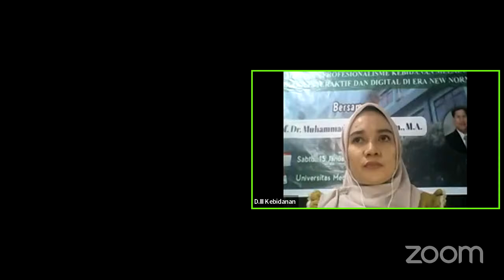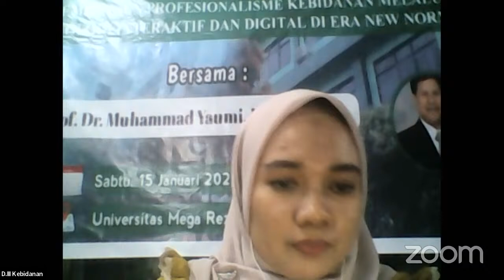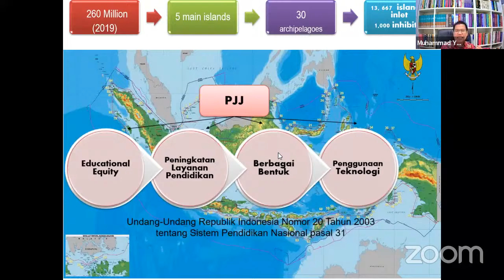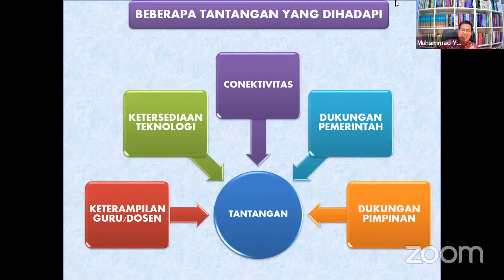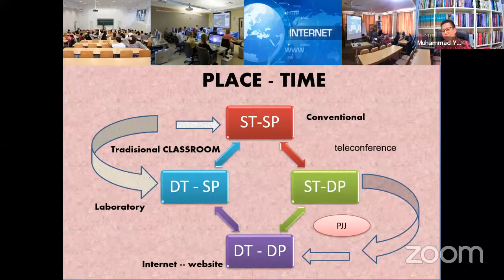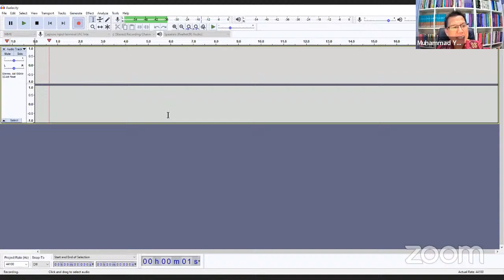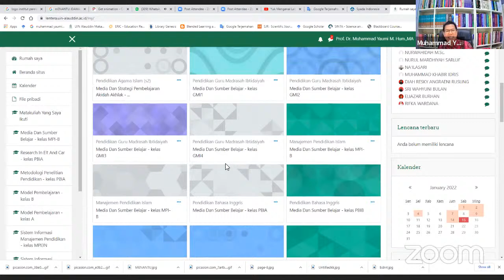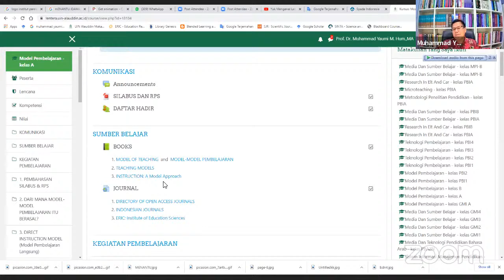Membangun Profesionalisme Kebidanan Melalui Teknologi Interaktif dan Digital di Era New Normal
Kuliah Pakar dengan Membangun Profesionalisme Kebidanan Melalui Teknologi Interaktif dan Digital di Era New Normal.